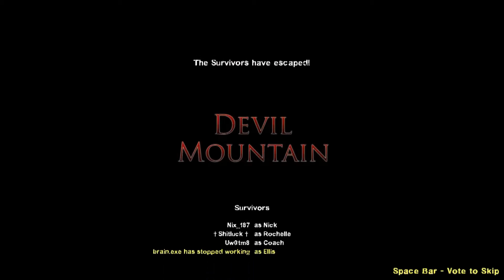Left 4 Dead 2 - Devil Mountain Finale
Map is Devil Mountain by Goat that yells.